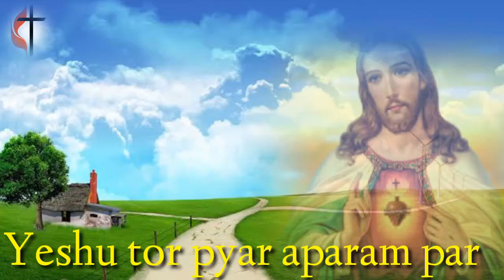Yeshu tor pyar aparam par , Sadri Christian song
My Christian song , Sadri Christian song ,Jesus Hindi song  l Hindi Christmas song

pyare viewers ye video collection song hai , video  ko song long time personal Use keliya banaya gaya hai , koi busines ya incom keliye nahi banaya gaya hai , kisi ko dukh vidio madham se hua hai to chhama prathna karte hai  .